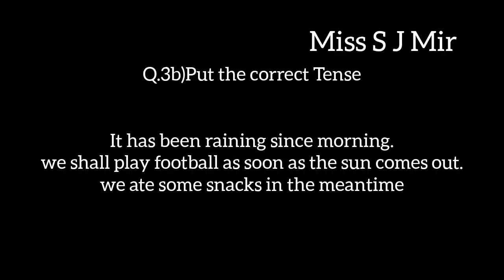Solution of English Grammar Q.3 | BA 2021#mirztuition